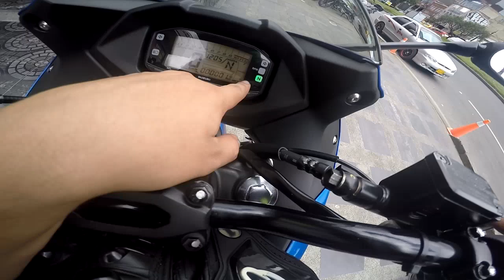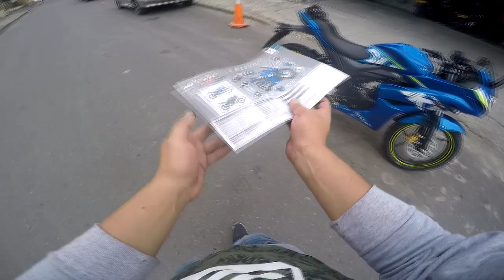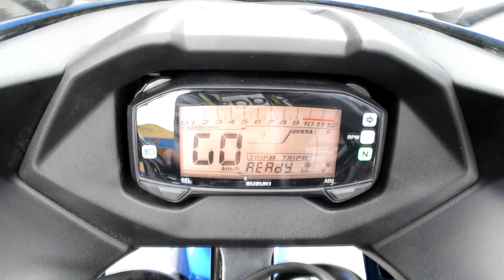SUZUKI GIXXER SF PrimerasImpresiones - Motomoteros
MOTOR: 4-tiempos, 1 cilindro, enfriado por aire, SOHC
CILINDRAJE: 154.9 cm3
DIÁMETRO POR CARRERA: 56.0 mm x 62.9 mm
MÁXIMO PODER: 14.8ps@8000rpm (14Nm@6000rpm)
ENCENDIDO: Eléctrico
TRANSMISIÓN: 5 Velocidades, Mecánica
BATERÍA: 12V, 3Ah
TANQUE: 12 L
LARGO TOTAL: 2050 mm
ANCHO TOTAL: 785 mm
ALTO TOTAL: 1030 mm
DISTANCIA ENTRE EJES: 1330 mm
DISTANCIA DEL PISO: 160 mm
ALTURA DE SILLÍN: 780 mm
PESO EN SECO: 135 kg
LUZ DELANTERA: 12V
LUZ TRASERA: LED
SUSPENSIÓN DELANTERA: Telescópica
SUSPENSIÓN TRASERA: Brazo oscilante, Mono suspensión
LLANTA DELANTERA: 100/80 - 17 sin cámara
LLANTA TRASERA: 140/60R - 17 sin cámara
FRENO DELANTERO: Disco
FRENO TRASERO:Tambor